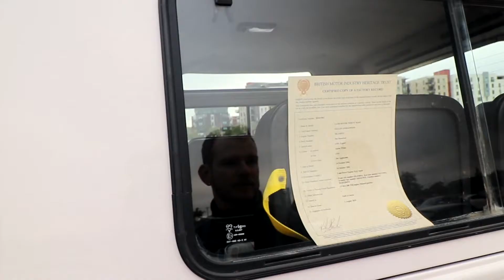My girlfriend is NOT IMPRESSED by a PAGANI HUAYRA | duPont Registry Cars and Coffee on the River